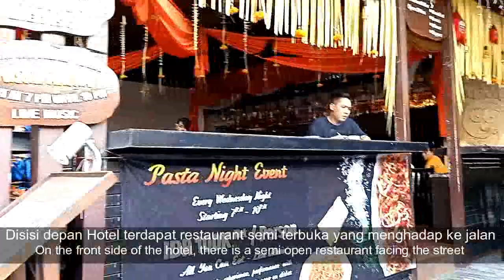Menikamati Breakfast di The Sun Hotel & Spa Kuta Bali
Ini adalah video lama sebelum pandemi. waktu itu kita berkesempatan mendapatkan breakfast di hotel ini. Nah mumpung di hotel ini, kita buat aja video suasana dalam hotel The Sun Hotel & Spa ini.
Lokasinya dekat dengan pantai Kuta Bali, kurang lebih 400 meter dari pantai.
Hotelnya modern dengan restoran semi terbuka menghadap ke jalan.
ditengah - tengah hotel terdapat kolam renang yang memanjang dengan di kelilingi kamar - kamar hotel.
untuk lebih lengkapnya bisa dilihat di video ini ya.
Terima Kasih